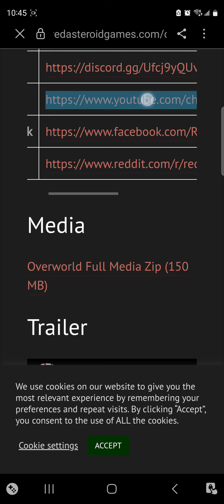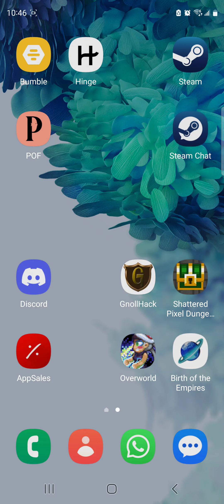DFuxa Plays Overworld - Ep 5 - Impossible Orc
A rather short episode, which really highlights how little I play with Orcs. Despite this I get a win on both Impossible and Expert difficulty. It is rather straightforward character to play - hit things hard and play smart not dumb.